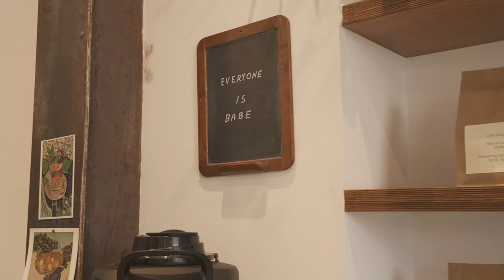Life In My Thirties | changing careers, moving to la, working for LA28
Hello all! I hate to admit it, but this was a struggle to get complete. Filming and getting content is easy, but sitting down and editing can be a slog when you’re out of practice like I am. Despite that, it feels good to have an end product to share (and with subtitles, even!).

Three months into the new year and it feels like another huge shift in my life. When I look back on things and think of my life, life usually seems to fit into the before and after. Life before track and life after. Life before the Olympics and life after. Like before retirement and life after. In those moments, it always felt hard to imagine life in the “after” and this period of time is no different.

I’ve taken a few leaps of faith recently, hoping to find some clarity in myself and my career. I think the biggest lesson I’ve learned so far is just to enjoy the ride along the way and take the chances and opportunities that come my way, even if they seem out of reach at the time.

[⏰ stamps]
0:00 intro
0:23 brief 2-year recap
6:57 checking out a new cafe & getting back into reading
7:52 career update: working for the LA Olympic Organizing Committee (LA28)
13:46 moving to LA and finding new routines
16:51 recovering from burn out

PLACES »

Follow @LA28 for more Olympic and Paralympic fun ✨

filmed and edited by Gemma Acheampong

SOFTWARE »
Final Cut Pro X